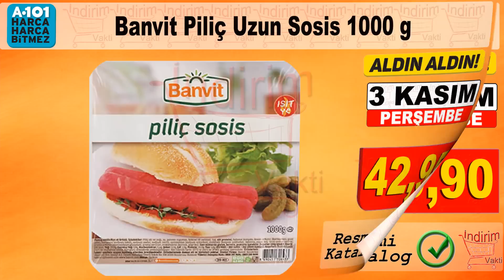A101 TEMİZLİK & KOZMETİK & GIDA ÜRÜNLERİ | A101 3 KASIM BAKKALİYE KATALOĞU | A101 BU HAFTA NELER VAR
A101 temizlik ve gıda ürünlerini tekli sunumla inceliyoruz. 3 kasım 2022 a101 markette neler olacak bakkaliye ürünlerine bakalım!

ABC Sıvı Deterjan 2,7 Litre
Viking Premium Bulaşık Deterjanı
Çok Amaçlı Temizleyici Sprey 1 Litre
Fiskorella Kakaolu fındık Kreması 1500 g
SArıyer Gazoz 6'lı
Juss Meyve Suyu 27'li
Golden Rose Makyaj Ürünleri
Likit Göz Kalemi
Elidr Şampuan ve saç Kremi Seti
Dove deodorant Kotex Hediyeli